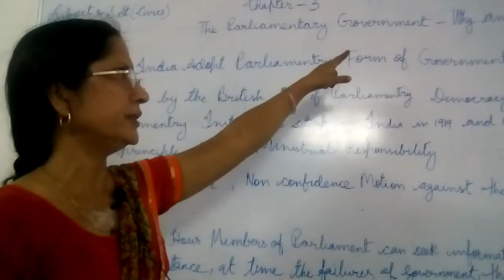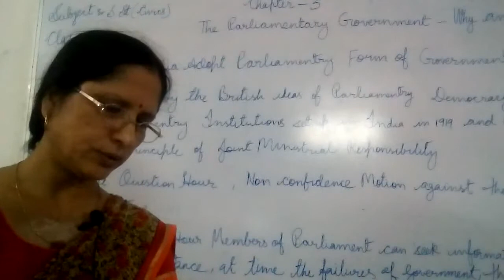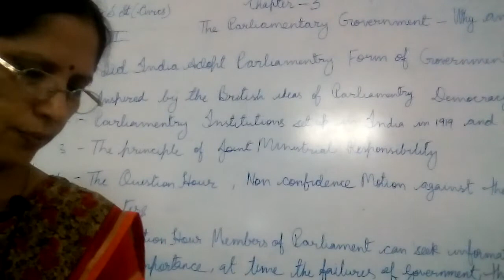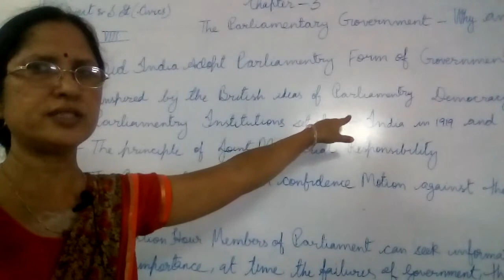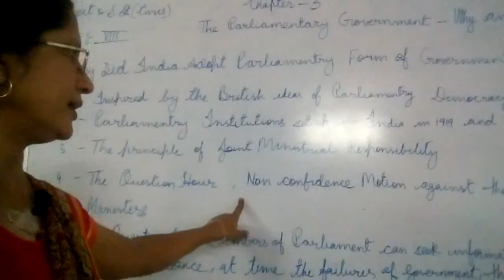The Parliamentary form of Government Part 1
Sunita Paliwal SST Class 8 Civics Ch. 3